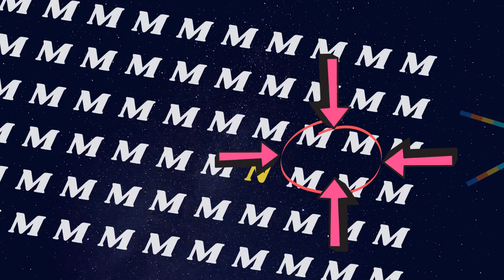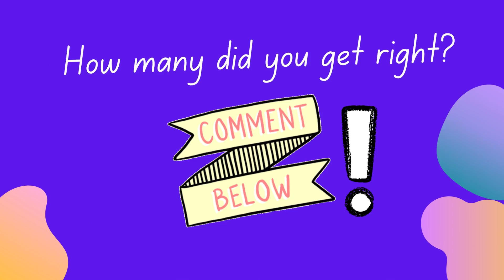Find The Odd One Out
We're back with the first video of the month of February! We hope you enjoy it!